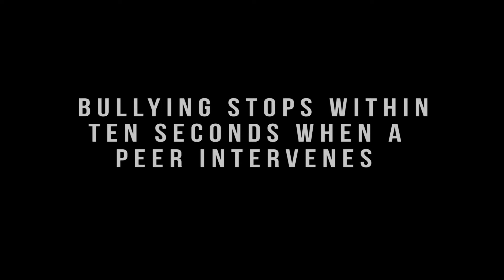Anti Bullying PSA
This video was shot for a school assignment.

This song is a cover of Titanium by Madilyn Bailey.